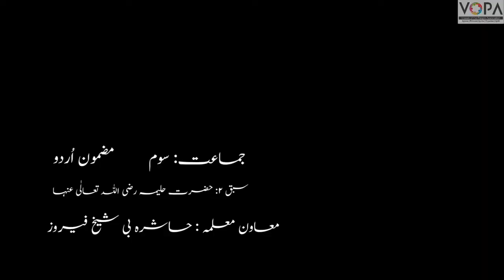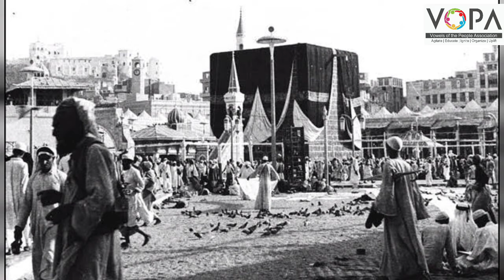3rd | Urdu | chapter 2 | Hazrat Halima (r.z) | حضرت حلیمہ | wazahat | vschool.